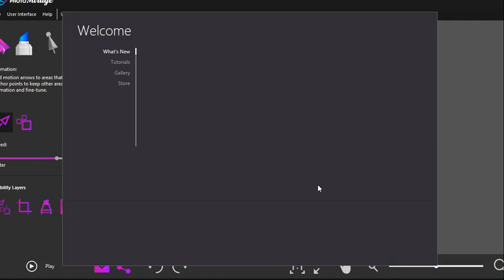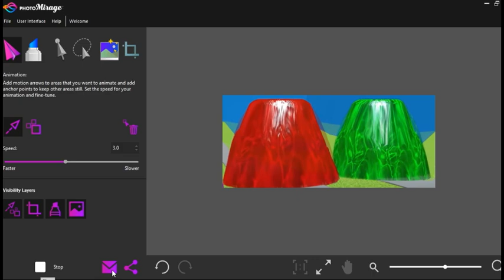Animal crossing fountain animation water ||video effect Make it easy#2023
fountain animation water video effect Make it easy||Animal crossing Ani mat fountain animation

animal crossing fountain video kaise banaye
animal crossing fountain video
animal crossing fountain video kaise banaye prisma 3d
animal crossing fountain video editing
animal crossing fountain video download
how to make animal crossing fountain video in prisma 3d
animal crossing fountain game video
how to make animal crossing fountain video in blender
crossing fountain animal cartoon video funny animals
animal crossing fountain game video kaise banaye